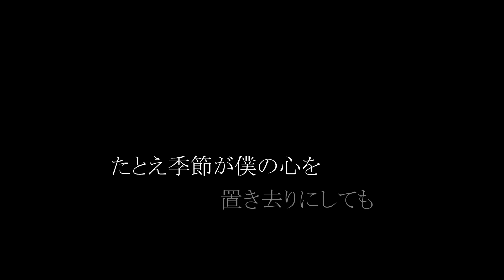平井堅 - 瞳をとじて （閉目入神） Saxophone Cover by Alex Lau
I'm here to present you my first cover for a Japanese song.
Special thanks for Harley Fung for writing the accompany part as well as transposing. Please check out his awesome piano videos too.

瞳をとじて, Hitomi Wo Tojite, is one of the most classical Japanese song, the theme song of the movie Crying Out Love in the Center of the World.

Due to my limited alto saxophone's range, I had to transpose the song to a lower key. Hope you all like it.